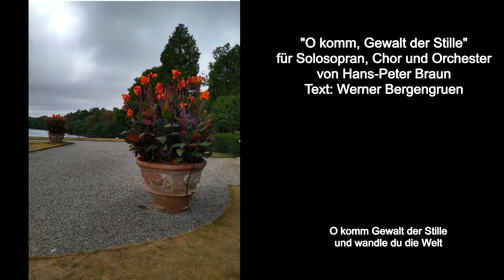"O komm, Gewalt der Stille" für Sopran, Chor, Orchester von Hans-Peter Braun T: Werner Bergengruen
"O komm, Gewalt der Stille"
für Solosopran, Chor und Orchester
von Hans-Peter Braun Text: Werner Bergengruen (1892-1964)
Live-Mitschnitt der Aufführung am 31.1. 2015 in der Stiftskirche Tübingen
Chor des Evangelischen Stifts Tübingen, Camerata viva Tübingen,
Leitung: Stiftsmusikdirektor Hans-Peter Braun
Orchesterbesetzung: 2Fl/ 2 Ob/2 Cl/ Cor. in F/ 2 Tr/2 Pos/ Pk d,a/ Str
Von der Komposition gibt es auch eine Fassung für Chor und Orgel.
Der Solosopran singt nur Vokalisen auf „a“. Als „Anima“ ist er die Stimme der seelischen Emotion. (Text: Werner Bergengruen (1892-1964) aus: „Heile Welt“ Zürich 1950)

Wir sind so sehr verraten,
von jedem Trost entblößt!
In all den schrillen Taten,
ist nichts, das uns erlöst!

Wir sind des Fingerzeigens,
der plumpen Worte satt!
Wir woll´n den Klang des Schweigens,
der uns erschaffen hat.

Gewalt und Gier und Wille
der Lärmenden zerschellt,
und wandle du die Welt.

Hans-Peter Braun (* 1950)
Kirchenmusiker, Komponist, 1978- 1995 Bezirkskantor in Aalen und Trossingen,
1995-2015 Musikdirektor am Ev. Stift Tübingen und 1. Organist an der Stiftskirche, 2015 Ruhestand, seit 1980 Lehrauftrag an der Staatl. Hochschule für Musik Trossingen